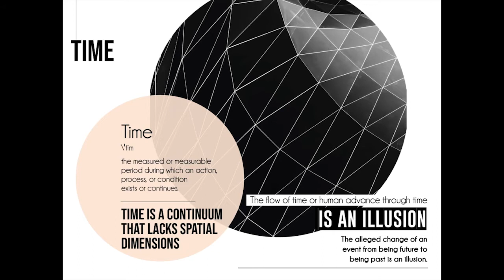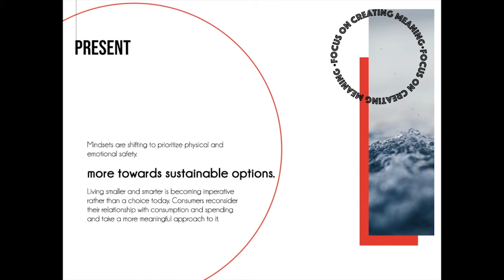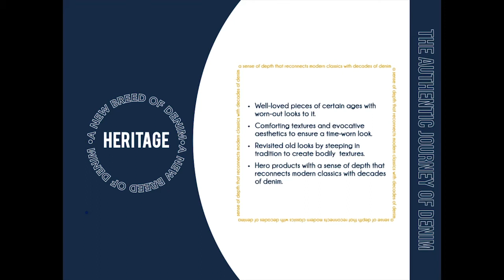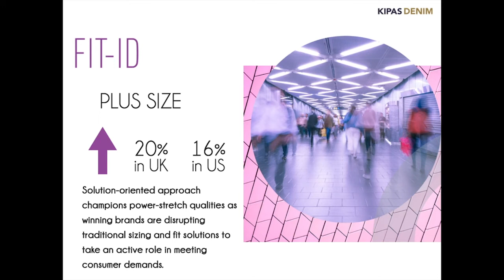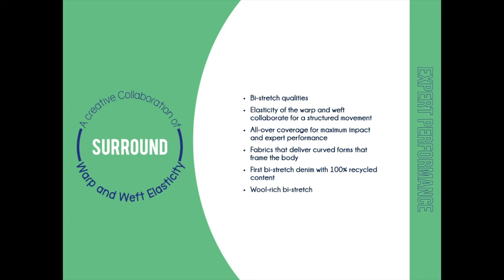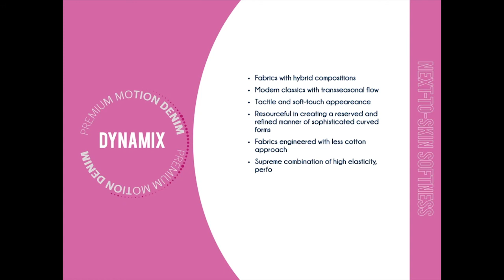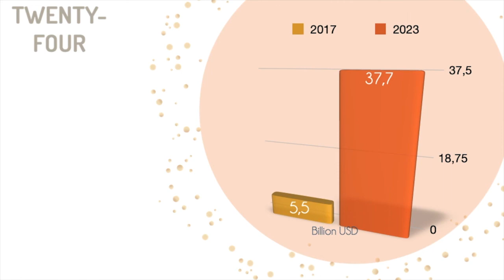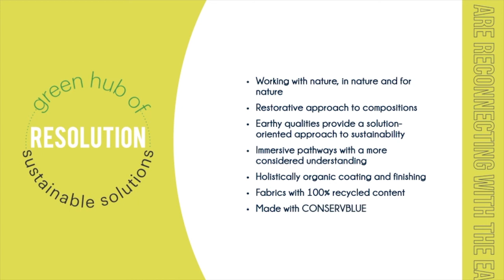Kipas Denim - Time Travel: AW21/22 Presentation